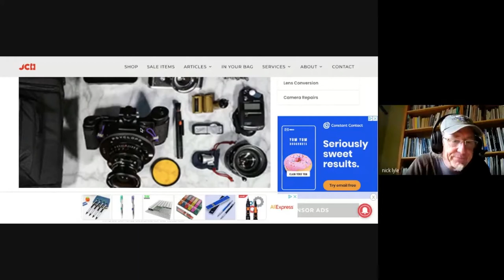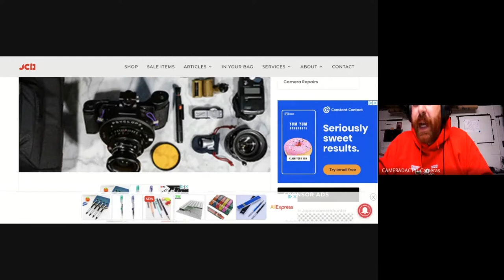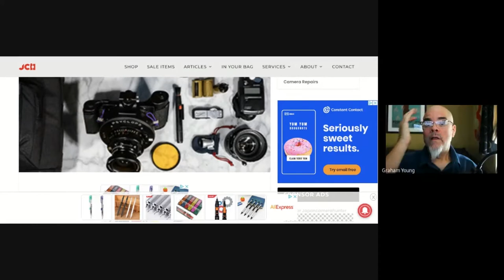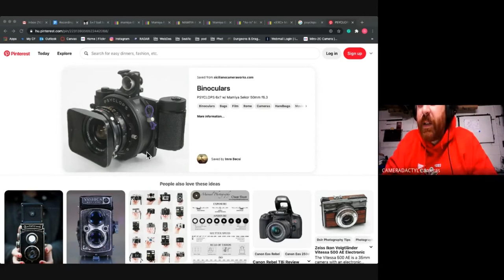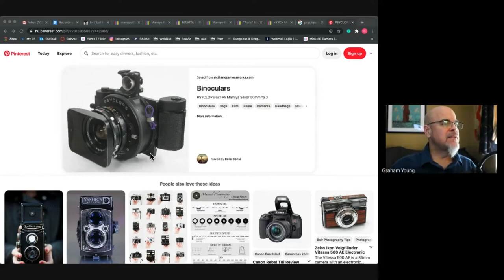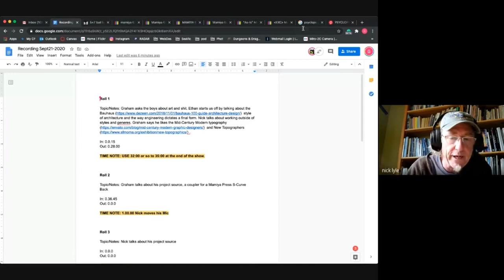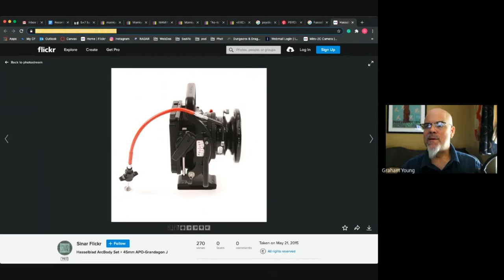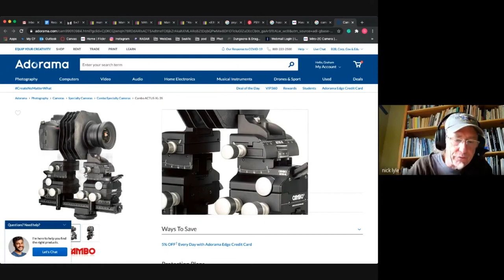E59 Components of Interest (The Homemade Camera Podcast)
This episode the boys talk about some parts and pieces that they'd one day like to build cameras around.